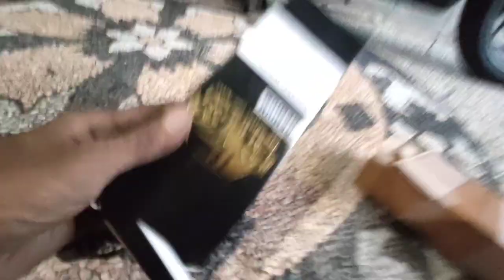Pasang Klakson Denso dipcx 2021 terbaru, Kelakson Keong denso waterprof terbaru, pcx 2021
Pasang Klakson Denso dengan Rilay di PCX 2021, PCX Terbaru, Cara pasang Klakson Denso waterprof terbaru